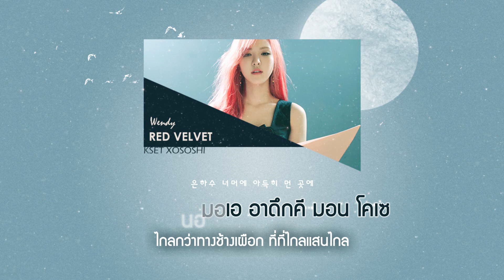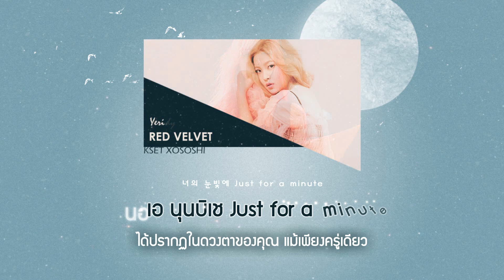[Karaoke/Thaisub] RED VELVET - One of These nights (7월 7일)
[แก้บน 09 /เสร็จสมบูรณ์]
เพลงสุดท้ายแห่งการแก้บนครั้งนี้ค่ะ5555555 จะเรียกว่าการกลับมาก็ได้นะ55 เพลงนี้ก็เป็นเพลงที่เราชอบอีกเช่นเคย มันดีย์อ่ะ เสียงเพราะทำนองใช่ความหมายลึกซึ้งตอนแรกไม่คิดว่าความหมายจะกินใจขนาดนี้พอรู้แล้วมันทำให้ดิ่งไปในความรู้สึกได้มากกว่าเดิมเลยค่ะ รักส์ หลังจากแปลๆแนวจิ๊กโก๋อยู่สักพัก55ได้อารมณ์กลับมาแปลสวยงามอีกครั้ง ต้องปรับตัวพอสมควรเลย555

Korean Lyrics : klyrics.net
Thai Lyrics : KSET XOSOSHI
Thai Trans : KSET XOSOSHI

คอมเม้นท์ติชมกันได้นะคะไลค์เป็นกำลังใจให้กันก็ได้หรือจะกดซับติดตามกันก็ยินดีมากๆค่ะ ♥ ขอบคุณสำหรับการรับชมและหากผิดพลาดประการใดก็ขออภัยมา ณ ที่นี้ด้วยค่ะ